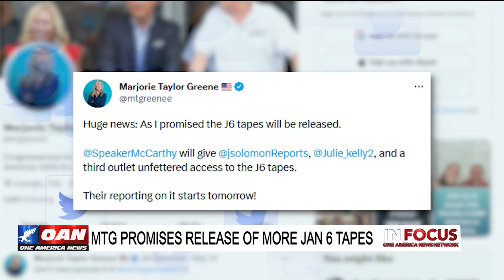‘Weberz Way’ Host, Jess Weber, on ‘Project Veritas’ Suit Against James O’Keefe